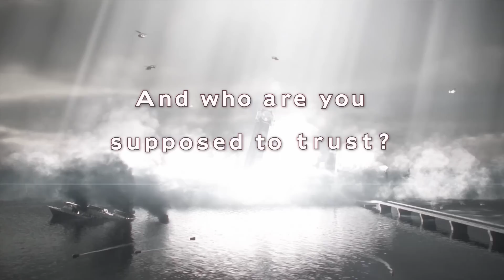RESIDENT EVIL REVELATIONS 2 # 01 💀 Episode 1: Penal Colony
Let's Play Resident Evil Revelations 2 - Part 1 - Episode 1: Penal Colony [HD • 60fps • Blind • Deutsch]

➜ INFORMATIONEN ÜBER "RESIDENT EVIL REVELATIONS 2":

Capcoms wohl bekanntestes Franchise "Resident Evil" feierte weltweit sein Debüt im Jahre 1996 auf der ersten Sony Playstation. Wenig später auch für Sega Saturn und PC zu haben, avancierte "Resident Evil" zum Kult, der mit Teil 2 und 3 Fortsetzungen erhielt, die teils auch auf dem Nintendo 64 zu haben waren. Zur Ära des Nintendo GameCube hatte man ehrgeizige Ziele: Bevor ein sensationelles "Resident Evil 4" erscheinen sollte, war angedacht, Resident Evil 1 bis 3 auf den neuen technischen und hohen grafischen Standard zu befördern, plus mit dem Prequel "Resident Evil Zero" zu begeistern. Auf halber Luft ging Capcom die Puste aus: Der erste Teil bekam 2002 sein grandioses Remake, selbst "Resident Evil Zero" wurde veröffentlicht. Nur bei Teil 2 und 3 wurde dann kaum Liebe hineingesteckt und schlichte Ports der PS1-Versionen für Nintendos Spielewürfel veröffentlicht.

Anschließend wusste "Resident Evil 4" trotz komplett neuem Spielsystem rundum zu begeistern und stellt den besten Teil der Serie dar, an den "Resident Evil 5" und "Resident Evil 6" nicht herankamen. Da erhielt "Resident Evil Revelations" für Nintendo 3DS deutlich mehr Lob, welches Capcom 2013 zum Port auf die aktuellen HD-Konsolen verleiten ließ. Der Nachfolger "Resident Evil Revelations 2" erscheint nun, kurz nach dem Remastered des ersten "Resident Evil", direkt auf Sonys und Microsoft zwei aktuellsten Heimkonsolen sowie über Steam für PC - Erst über vier Episoden, die in wöchentlichen Rythmus erscheinen und später u.a. auch als Retail Vollversion. Monate später erschien die Vollversion auch für PlayStation Vita und 2017 für Nintendo Switch.

• Vollständiger Name: Resident Evil Revelations 2 - Episode 1: Penal Colony, Episode 2: Contemplation, Episode 3: Judgment, Episode 4: Metamorphosis, Special Episode: The Struggle, Special Episode: Little Miss
• System: Sony Playstation 4, Playstation 3, Xbox One, Xbox 360, PC, PlayStation Vita, Nintendo Switch
• Deutschland-Release: 25. Februar 2015 (Erste Episode PS4, PS3, XOne, 360, PC); 20. März 2015 (Vollversion PS4, PS3, XOne, 360, PC), 18. August 2015 (PSVita), 28. November 2017 (Switch)
• Genre: Horror / Action-Adventure / Survival / Rätsel / Action

★ Viel Spaß mit Let's Play "Resident Evil Revelations 2"! ★